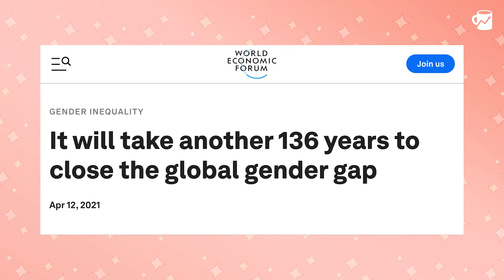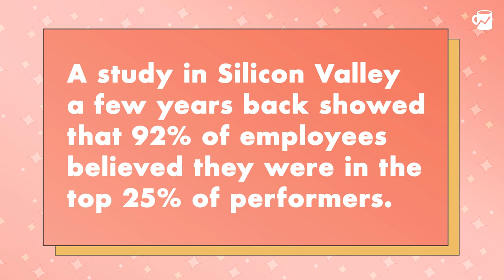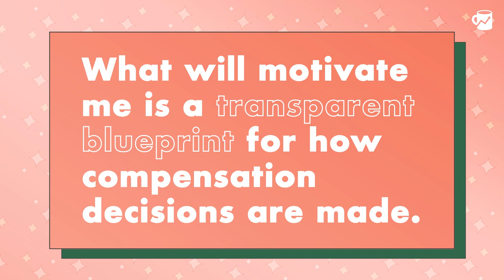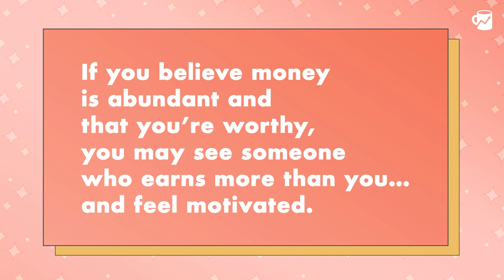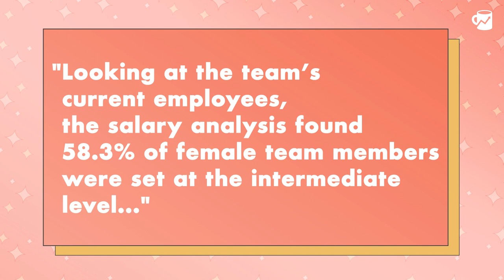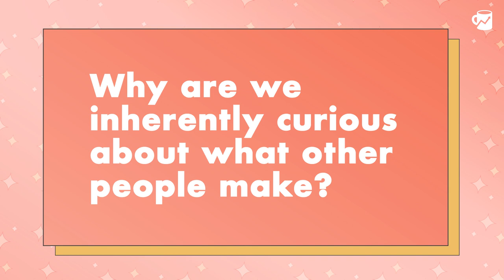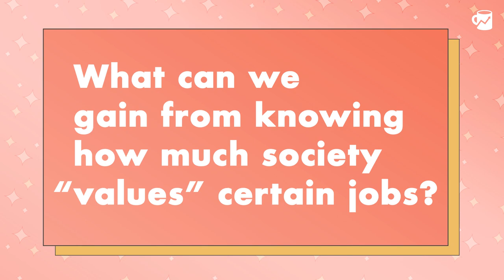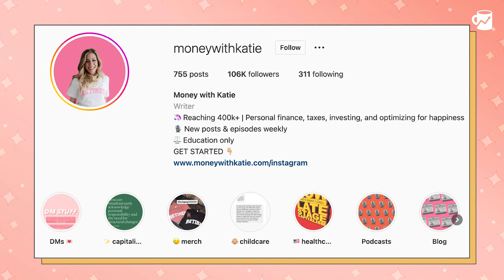Is Pay Transparency Worth It?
Paid non-client of Betterment, and views may not be representative.

Nothing excites millennials and surprises baby boomers quite like our penchant for sharing how much money we make with one another.

But salary transparency—one of the latest tactics for rectifying biases in hiring and compensation—is a means to an end, not the end itself.

In this week’s episode, we explore the benefits and pitfalls of openly sharing compensation information within an organization—and how we can share in a way that actually helps one another. Plus, an interview with Jason Tartick of Bachelor Nation fame, and the host of Trading Secrets, a podcast about our “taboo curiosities” around money and career.

See more Betterment reviews at the App Store and Google Play Store

- National Labor Relations Act: Your right to discuss pay in the US